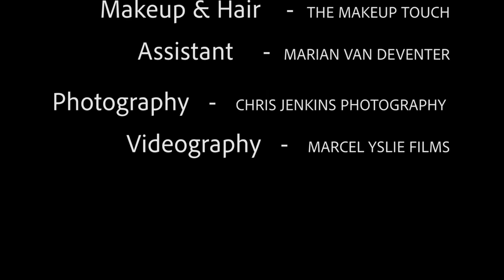BTS Bridal Shoot Lanzerac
BTS video of a Bridal Shoot we did on the legendary Lanzerac Wine Estate, Stellenbosch, Cape Town. This would not be possible without this very talented team! Thank you very much to each of you.

Female Model: Tiffany-Amber Moses
Venue: Lanzerac Wine Estate
Make-up and hair: The Makeup Touch
Hand bouquet and hair piece: Elle Events
Wedding dress designer: Alana van Heerden Wedding Gowns
Assistant: @Marian van Deventer
Video (To follow): Marcel Yslie Films